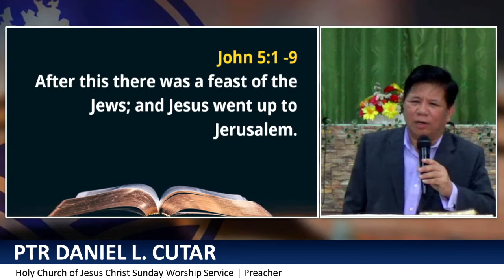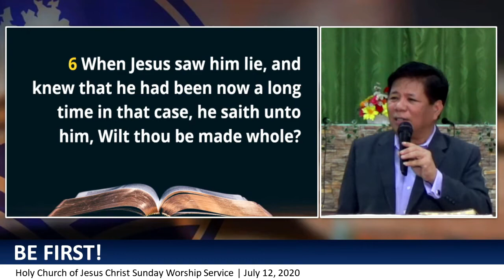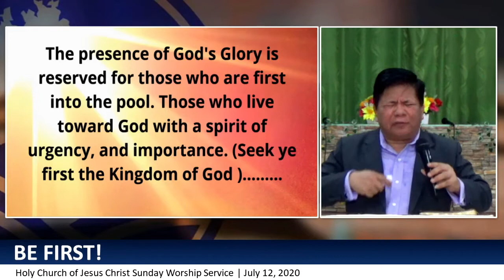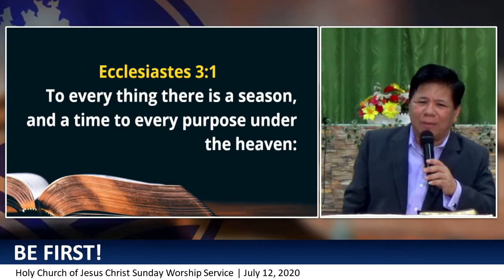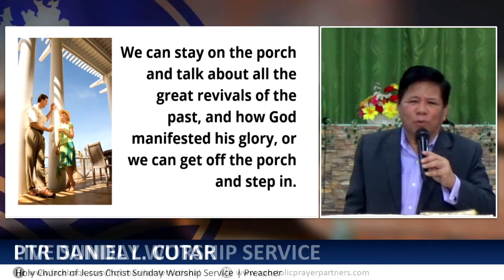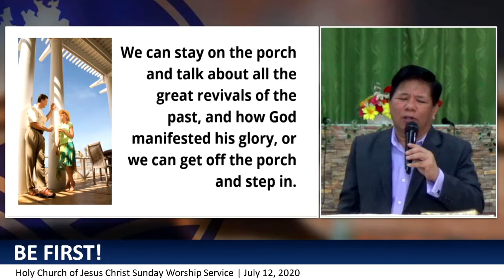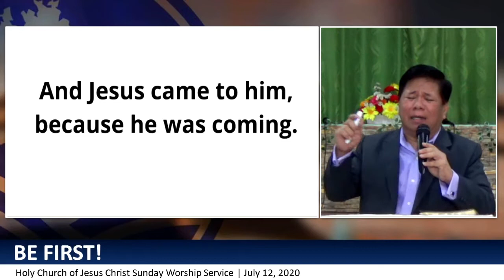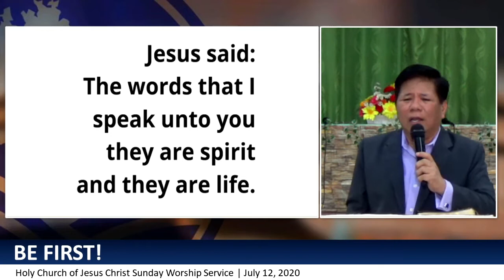BE FIRST TO RECEIVE THE BLESSINGS OF GOD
Be First in serving God, seeking first His kingdom and righteousness must be our first priority. According to the Bible in the book of Matthew 6:33, if we do so, all things we need in life shall be added unto us.

We must make the effort to seek God first,  loving God first, serving God first, rather than allowing ourselves to relax and wait on others to be the ones to initiate the first move...

If you are new to this channel, please subscribe by hitting the subscribe button plus the notification bell so that you can be notified of all videos that shall be uploaded in this channel.

Watch this video to the end and find out for yourself how you can successfully receive from God whatever you need.

It is our heartfelt mission to share with others and everybody the true faith in God and how to love God with our whole being. Each one of us can live and enjoy life to the fullest by living in the will of God while on earth.

We shall be more than willing and happy to help you as much as we can with the help of God.

We will heartily pray to God that He will bless you more than ever before.
God will bless you more really good. Thanks.

Thank You Very Much. God Bless You More Richly.

In Christ,